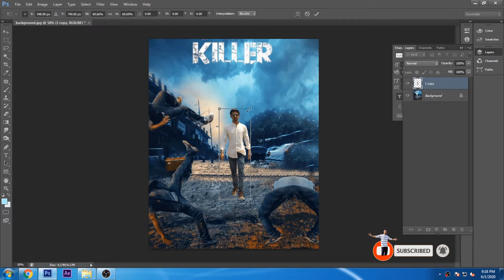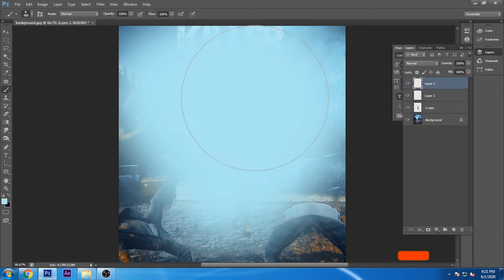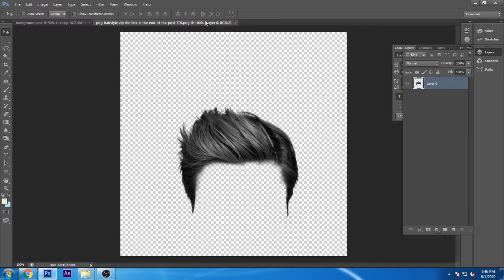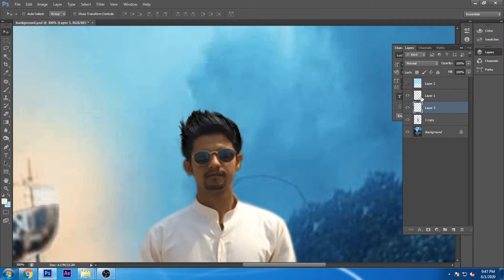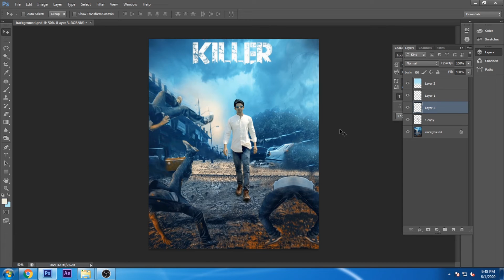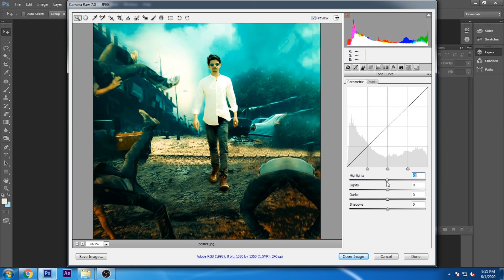South Indian Movies Poster Design In Adobe Photoshop cs6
Hi Friends. I am Tabrez Alam Today I am Back With a new tutorial Welcome my new Video. South Indian Movies Poster Design In Adobe Photoshop cs6

Video dekhne ke liye Channel par click karen or video par jayen